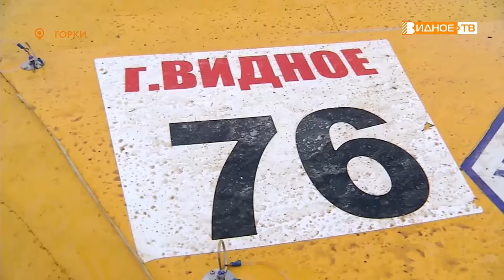ЧЕТВЁРТЫЙ ЭТАП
Четвёртый этап Открытого чемпионата Ленинского округа по гонкам на выживание прошёл в деревне Горки. В числе участников соревнований 14 пилотов. Заезды из-за погодных условий выдались сложными, но от того стали ещё более зрелищными и увлекательными.